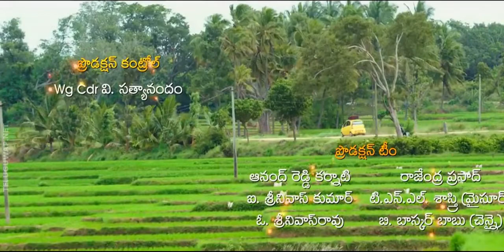Soggade Chinninayana Nice Music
Nagarjuna Ramyakrishna  Lavanya Tripati